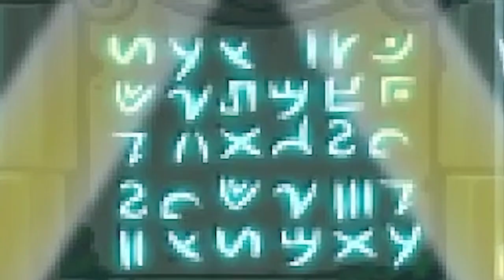Shantae and The Pirate's Curse Part.1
This was streamed on Sept.20th,2022 at SilverDFanng on Twitch. This is the highlight reel.